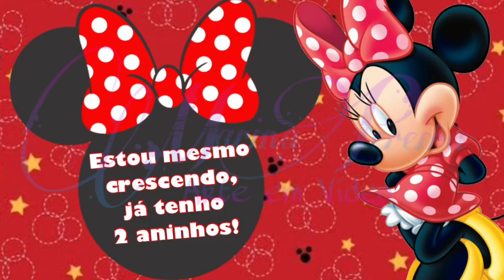Retrospectiva no tema Minnie Vermelha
Venha fazer sua retrospectiva com a gente!